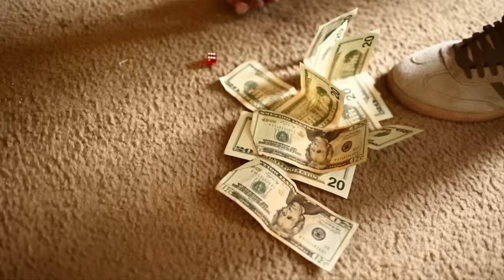Trinidad James - All Gold Everything (Explicit)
Music video by Trinidad James performing All Gold Everything. (C) 2013 Def Jam Records, a division of UMG Recordings, Inc.